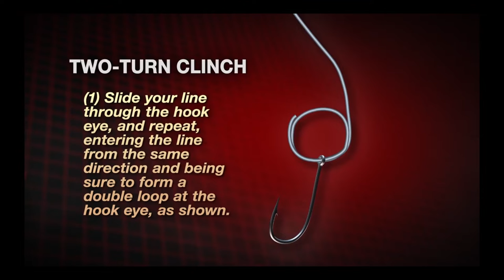20 seconds fishing knot (easy knot)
Easiest and strongest fishing knot that can be done just under 20 seconds. Try it.
Thanks -  Abu Garcia Two-turn Clinch Knot aka trilene knot